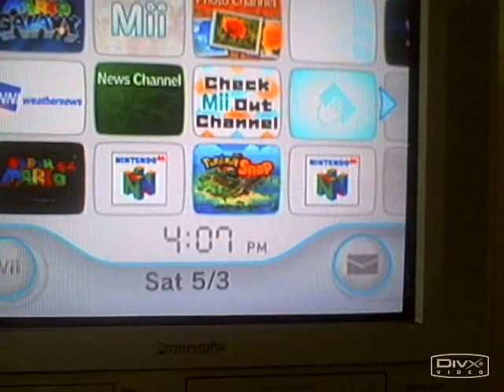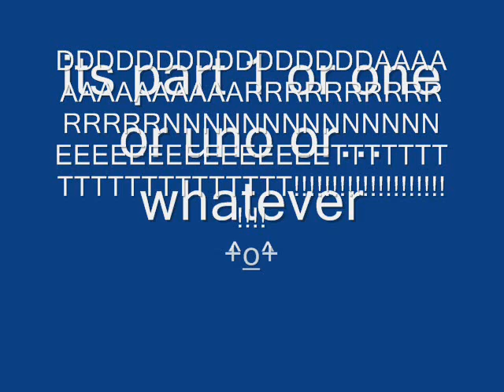Wii Adventures Part 1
mario goes on a weird adventure that has alot of parts. p.s. this was my first time with the words so i used them alot.